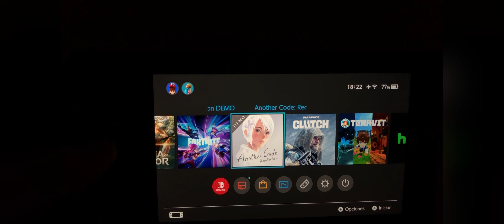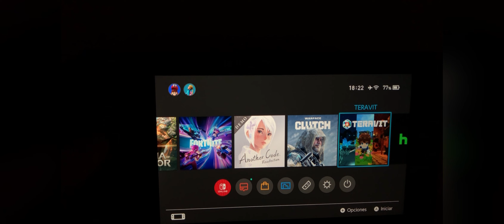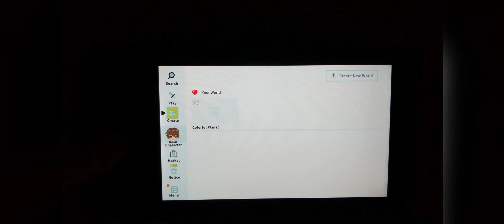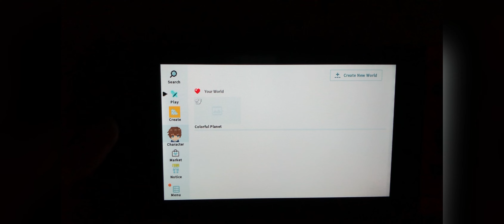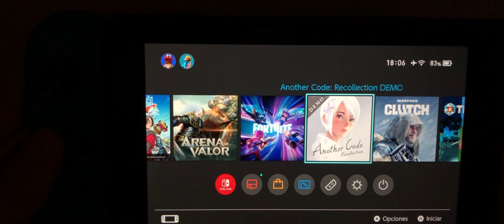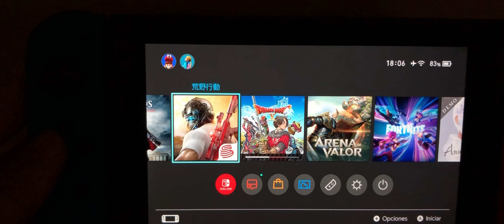MINECRAFT PERO GRATIS PARA NINTENDO SWITCH 2│SWITCH OLED│ JUEGOS GRATIS PARA SWITCH │ TikTek 2024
【CONTACTO】

▬▬▬▬▬▬▬▬▬▬▬ஜ۩۞۩ஜ▬▬▬▬▬▬▬▬▬▬▬▬▬

⏬ LINKS de DESCARGA⏬

▬▬▬▬▬▬▬▬▬▬▬ஜ۩۞۩ஜ▬▬▬▬▬▬▬▬▬▬▬▬▬

🎶 🎤  Music 🎤 🎶

🚫 ➖➖➖➖ Obviar ➖➖➖➖ 🚫